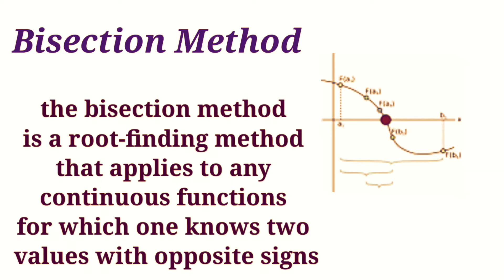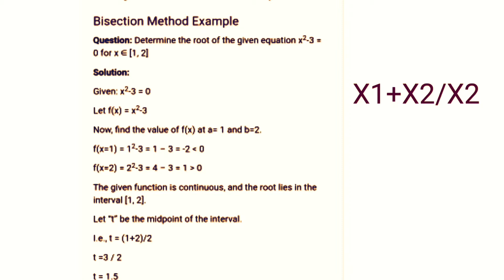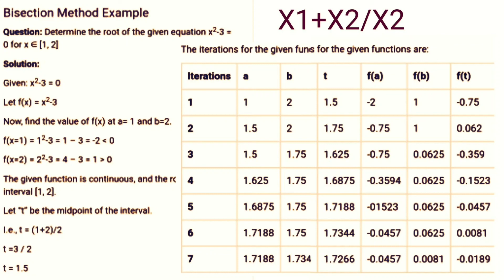bisection method telugu - bisection method || bisection method complete class 2020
bisection method telugu - bisection method || bisection method in hindi.

bi-section method in telugu.

bisection method calculator | 3x - cos x - 1=0 bisection method | bisection method|numerical methods. numerical analysis - bisection method problems (a shortcut method to solve).
2) bisection method formula is discussed.. how to solve bisection method in telugu.

bisection method example.

bi-section method problem in telugu | inter btech# maths channel.
In this video  you will learn to use Casio 100fx  to perform iterations of Bisection Method.

Calculator Seekh Lo | Bisection Method Calculator | Bisection Method on Calculator| Bisection Method

The Bisection Method is a way to quickly get a approximation for numerical methods solution of algebraic and transcendental equations.

1) What is Bisection Method?
2) Bisection Method Formula is discussed.
3) How to Solve Algebraic Equation by Bisection Method Calculator
4) 3x - cos x - 1=0 is solved by Bisection Method by Calculator
5) Root of algebraic equation by numerical method
6) Root of algebraic equation by Bisection method

numerical analysis calculator